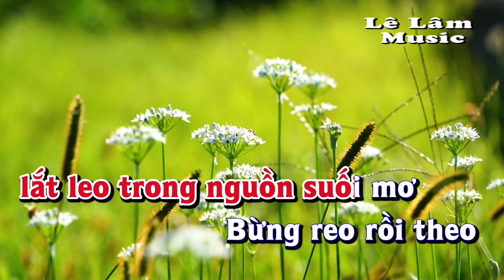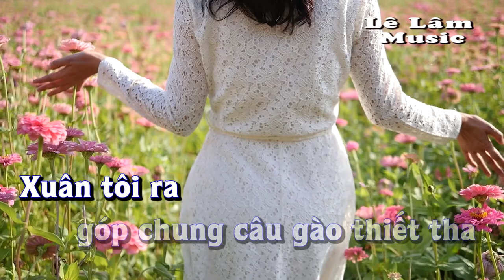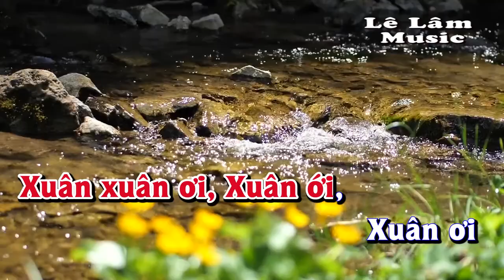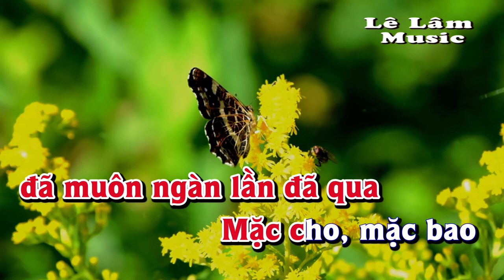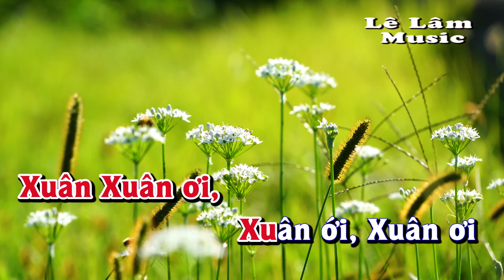Karaoke - XUÂN CA Tone Nữ | Lê Lâm Music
Lê Lâm Music KaraokeXUÂNCAToneNữ
KaraokeNhạcSốngXUÂNCAToneNữ